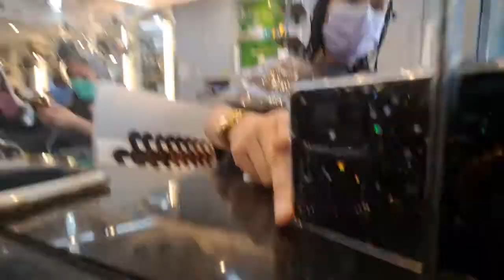Hair Rebond + Keratin + Hair Treatment @ShowLin Beauty Salon | Jesafe Aneñon